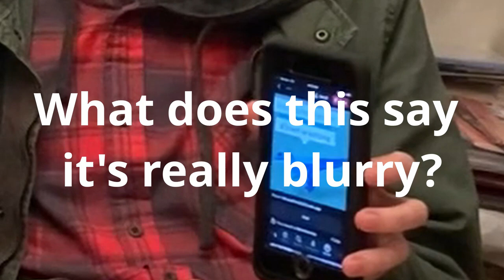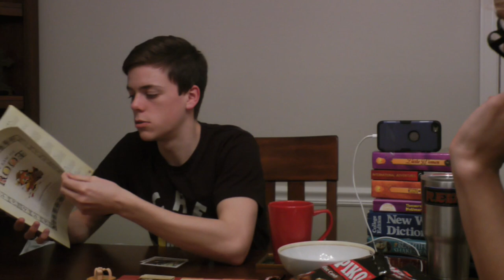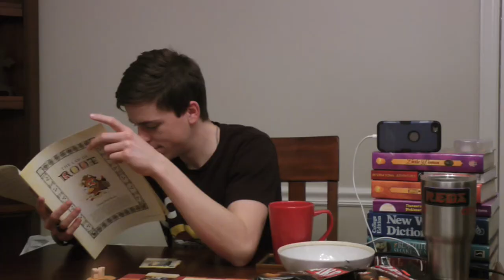Root: The Underworld Expansion 4 Player Gameplay--#2 **Part 2**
Hey fam squad! In this video me and my friends Isaac, Baron, and Beau play the second half of Root: The Underworld Expansion with the Underground Duchy, The Riverfolk Company, The Vagabond, and the Lizard Cult.
It's pretty hilarious so watch the whole thing to see all the funny parts :P
KeeP it QuIRKy-quirky quint